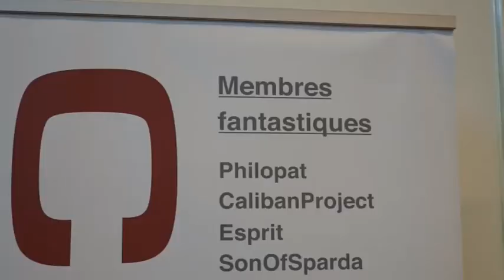Japan Expo 2014 / Association robotique CALIBAN / L'aventure humaine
Du 2 au 6 Juillet, l'association CALIBAN organisait un pavillon robotique exceptionnel sur un espace de 100 m² lors de la Japan Expo 2014 (15éme Impact).
Retrouvez les hommes et les femmes qui de part leur dynamisme, leur talent et leur passion on fait de cet événement un spectacle inoubliable...